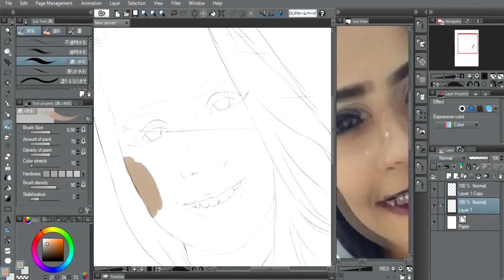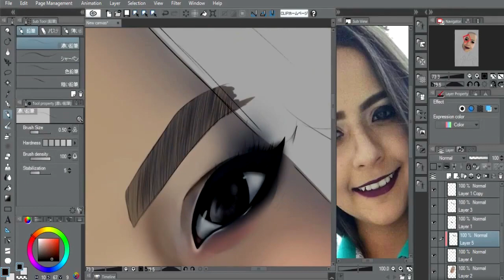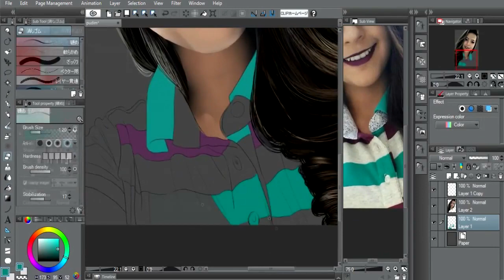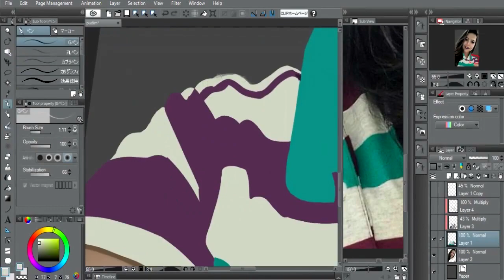Realismo Thalita (pudim)